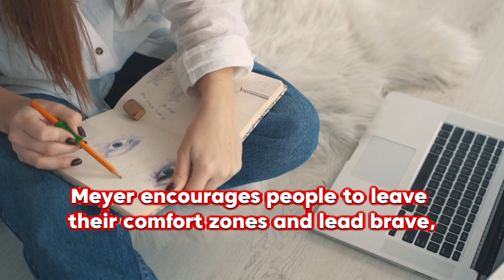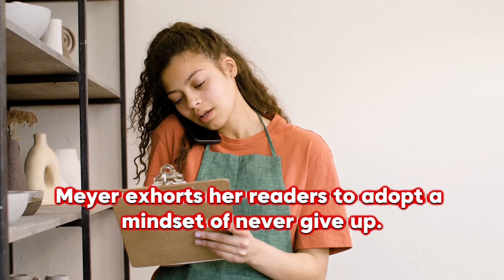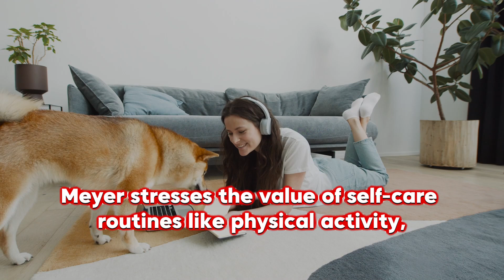Book Summary | In Do It Afraid Embracing Courage in the Face of Fear